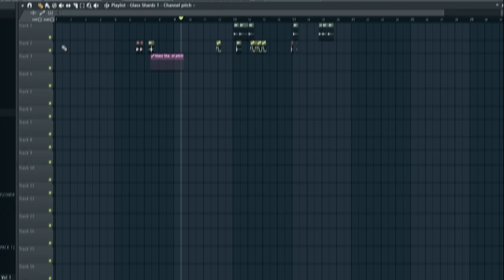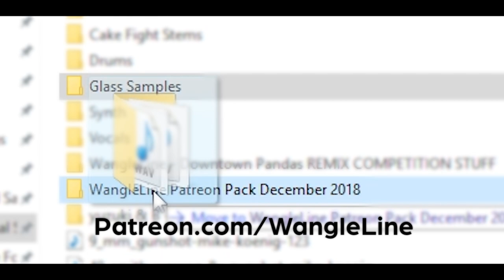[UNLISTED] Making Music With Glass Shards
I recorded a lot of glass samples and made a short musical track using (almost) only these sounds! :3

⭐ Special Thanks To All My Patreons! :D ⭐
ThatsMyJam
Fen Carter
ScotcherDev
Donutsen

🔻 WangleLine - Shards